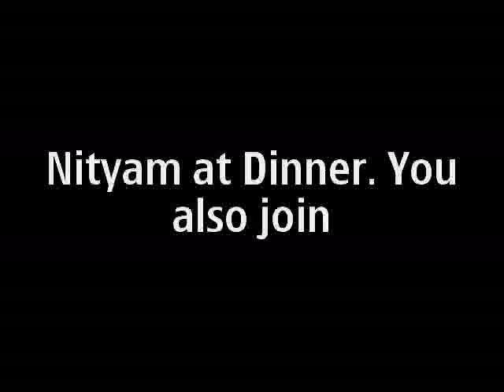Broad band se . . Wi fi nityam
nityam playing  at banswara